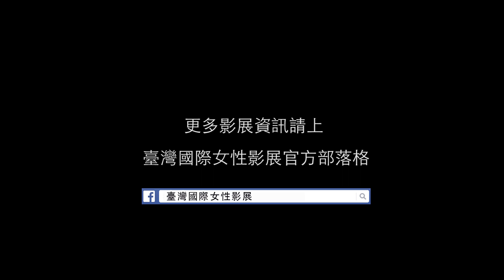《以脆弱之名 Abuse of Weakness 》｜2014女性影展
凱瑟琳．布蕾亞 CatherineBREILLAT

2013│法國France│劇情片Fiction│Color│DCP│104min

2013多倫多影展
2013紐約電影節
2014華沙影展華沙大獎入圍

導演茉德從床上醒來後，一切都變了。半身癱瘓的她，陷入意識清醒，生活自理卻無能無助的孤獨狀態。她開始學會對著話筒吼叫求救，學會當治療師機械化地面對她的身體，提供專業醫療建議時，問一個簡單問題：我的臉該如何笑？詐欺名人維可，突然出現在眼前，生活更加失序。然而，隨著茉德對維可的金援越來越多，兩人之間互相依賴的關係，似乎也在法律外的三不管地帶，逐漸地蔓延開來⋯

*再次目睹法國傳奇影后伊莎貝．雨蓓的美麗身影，超越《鋼琴教師》的又一巔峰之作。導演凱瑟琳．布蕾亞：「伊莎貝．雨蓓是茉德，也是她自己」。